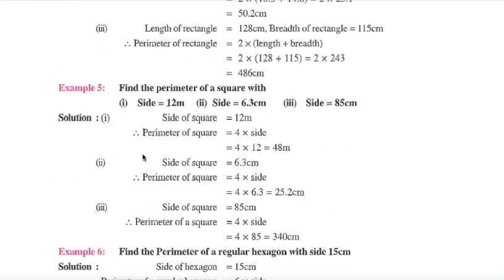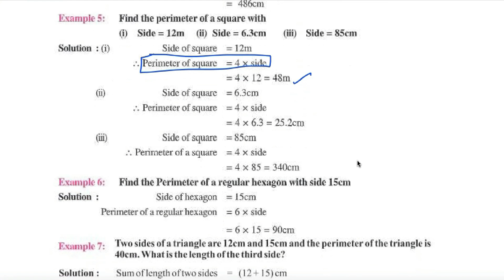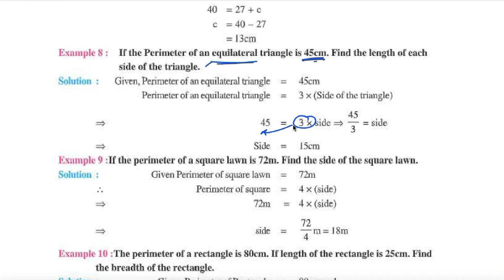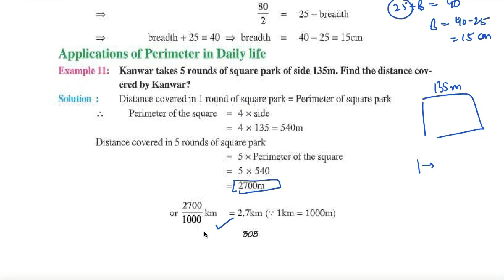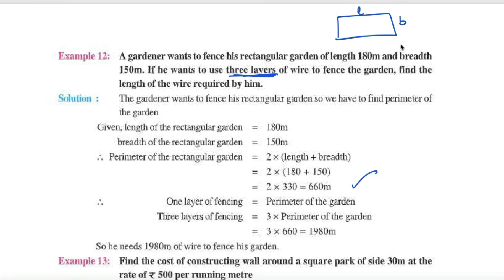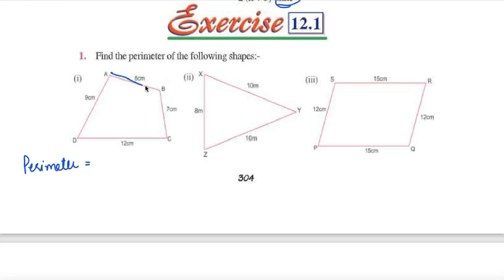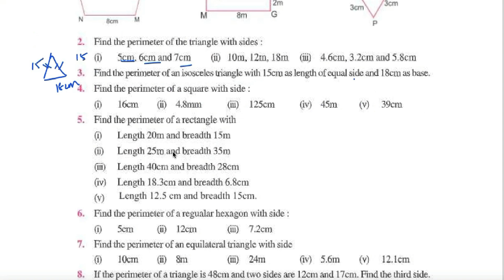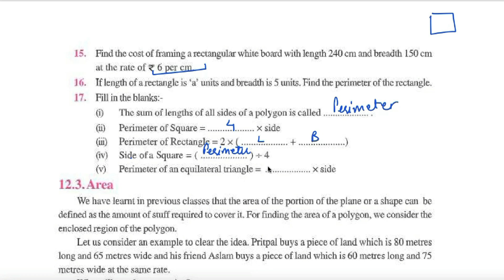Class 6th | Maths |Chapter 12 | Perimeter and Area I Exercise 12.1 | new book